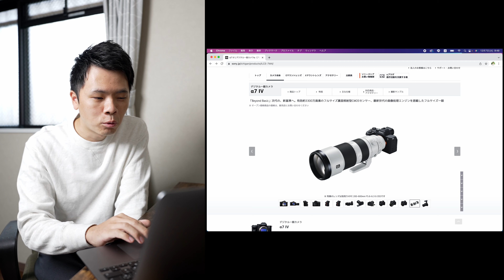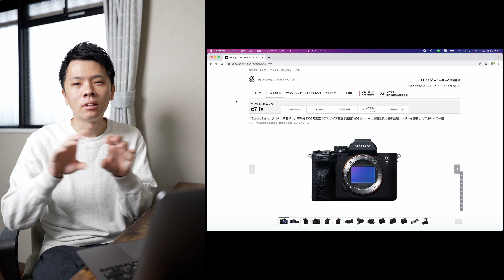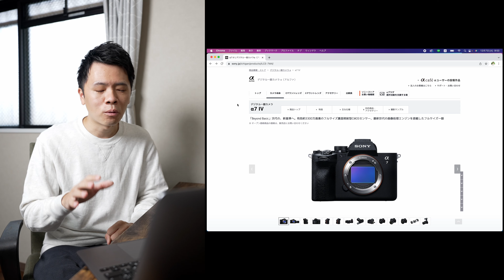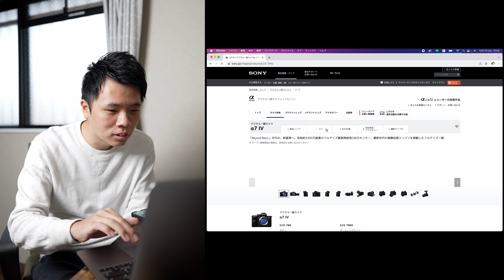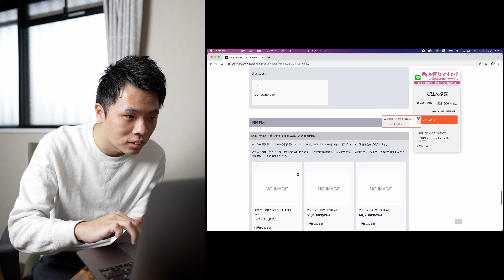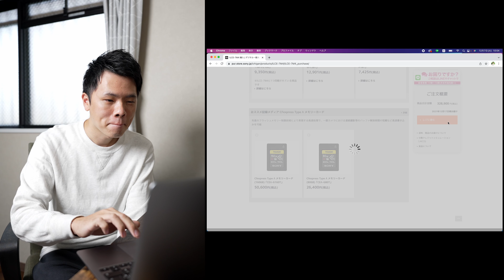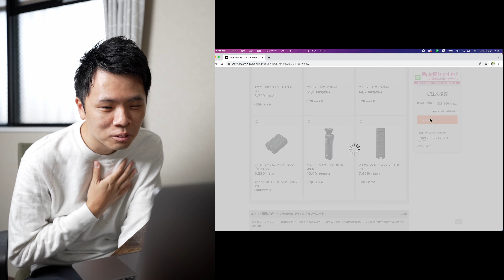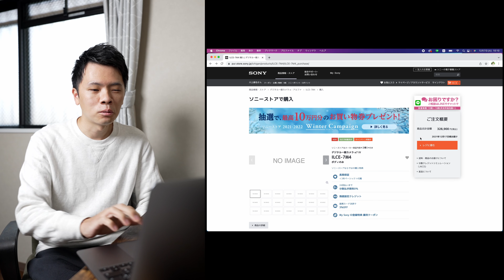SONY a7Ⅳを予約開始日に予約したら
SONY a7Ⅳめっちゃいいカメラですね！！！
ボクはa7III とa7SIIIを所持しておりますが
それでもこのカメラには惹かれます！！
ただ自分の想いをうまく言い表せなくてこんな結果に・・・。

ごめんよ

※12/7 14:00追記
なんとか購入できました。
ですので今回の動画はエンタテインメントとしてご覧ください。

00:00 なぜ買うのか
07:50 ポチる

仲間たち
・sony A7SIII
・20mm F1.8 G
・Sonnar T* FE 55mm F1.8 ZA
・DJI RSC2
・DavinciResolve

【BGM】
・Artlist